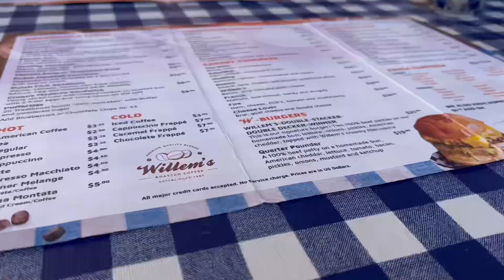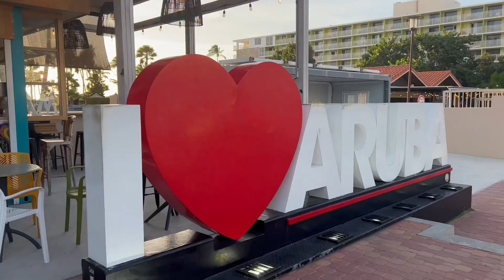Our First Day In Aruba | Eating Breakfast And Visiting Butterfly Farm | ទៅលេងអារូបា